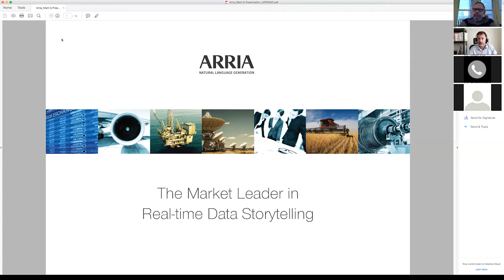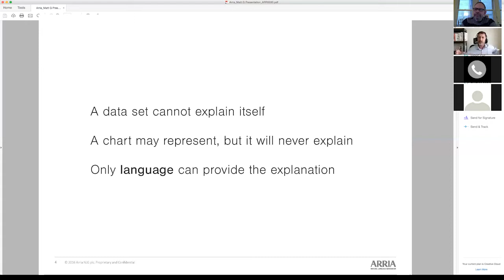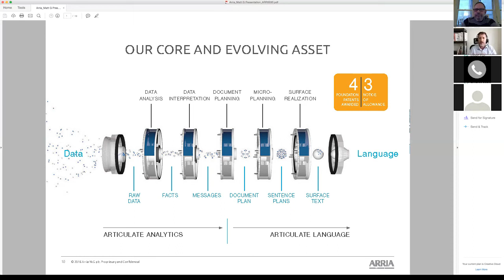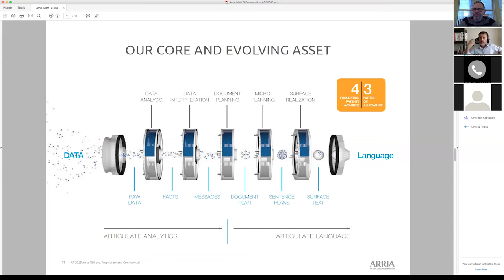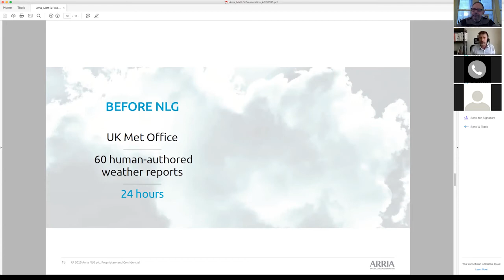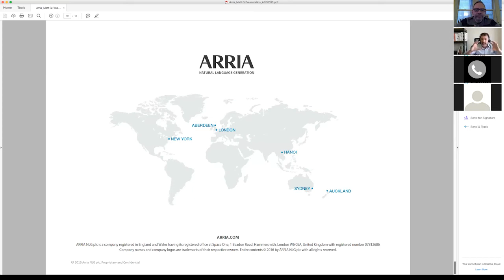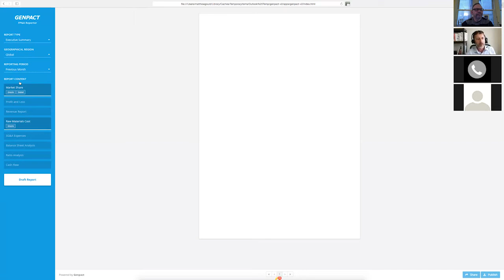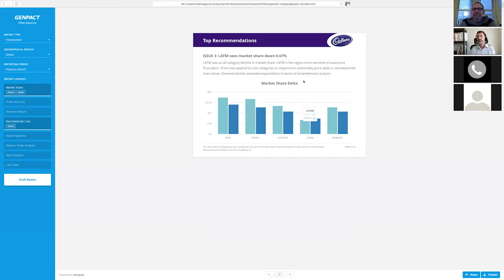Interview with Matthew Gould of the Arria Natural Language Generation Platform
Dean Meyers of VizWorld.com interviews Matt Gould, CSO of Arria about it's unique Natural Language Generation platform. The conversation opens by discussion the nature of how humans organize what we see around language, and how that is works towards understanding, analyzing and reporting as data storytelling through natural language generation.